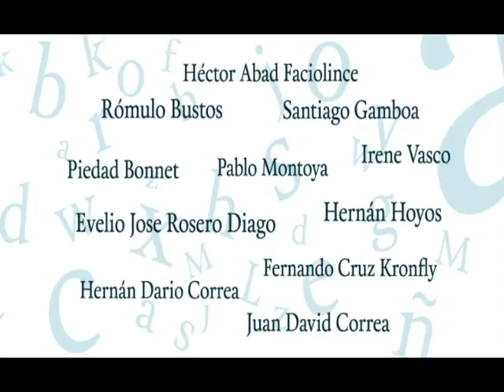Informativo Bien Hecho - 15 de Septiembre de 2015